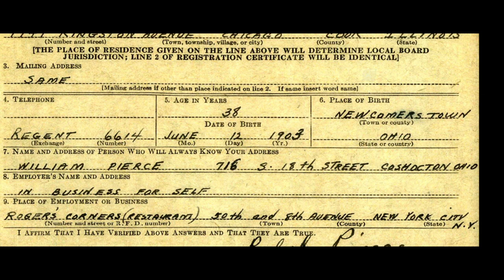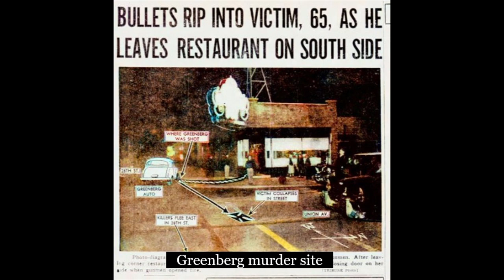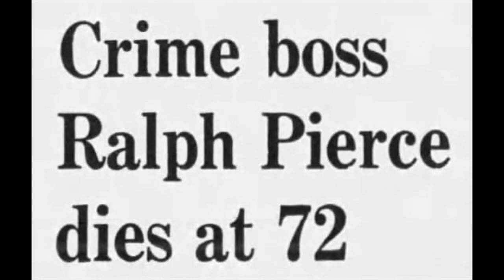The long criminal career of Ralph Pierce